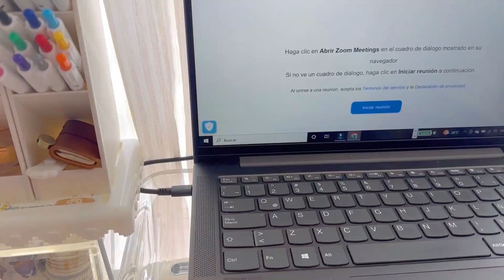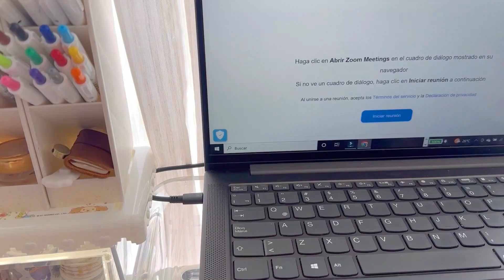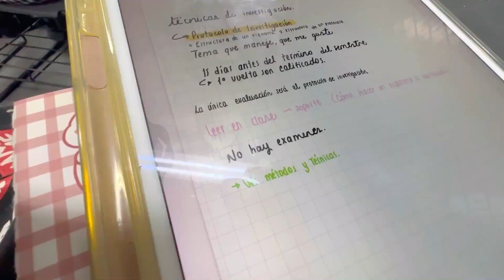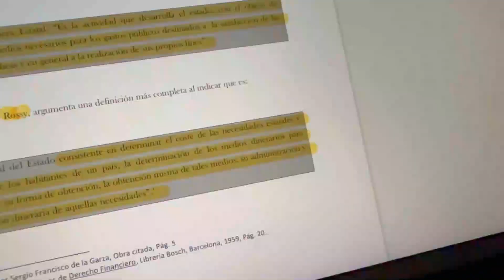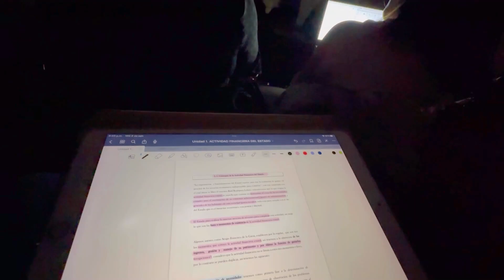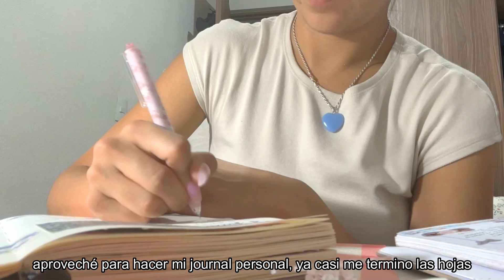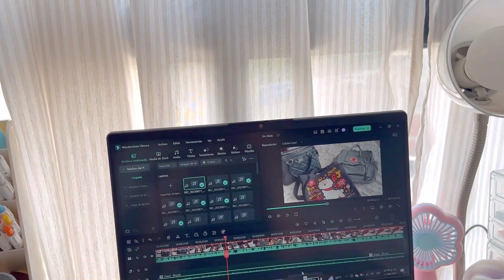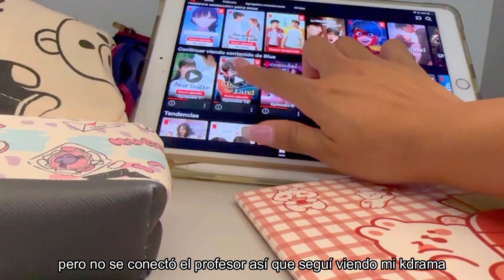Univlog: PRIMERA SEMANA DE CLASES | organización, hábitos, vlog en mi uni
Holaaaa, bienvenidos al video de mi primera semana de clases, la verdad no hice tanto durante esta semana, pero se las quise grabar porque las siguientes ya tendrán más contenido de la uni y mis clases, apuntes, etc.

♫♫ 𝐌𝐮́𝐬𝐢𝐜𝐚 ♫♫
Las canciones utilizadas son:
ONEUL MUSIC:

✯✯ 𝐏𝐫𝐞𝐠𝐮𝐧𝐭𝐚𝐚𝐚𝐚𝐚𝐬 ✯✯
¿Con qué grabas? iPhone 11 y 14 pro 💕
¿Con qué editas? InShot, VLLO y Filmora
¿De dónde eres? Soy de la CDMX, México
¿Qué iPad tienes? iPad Air 3